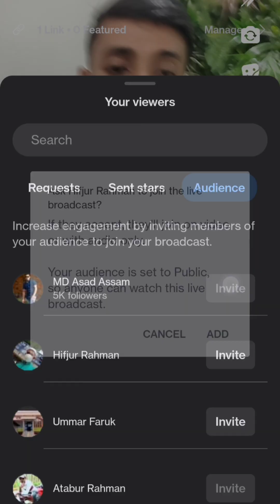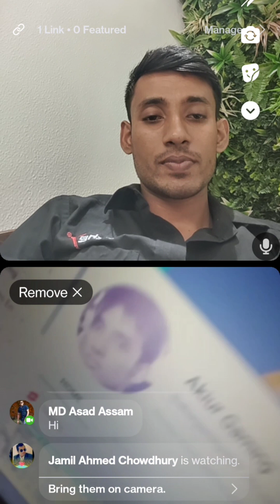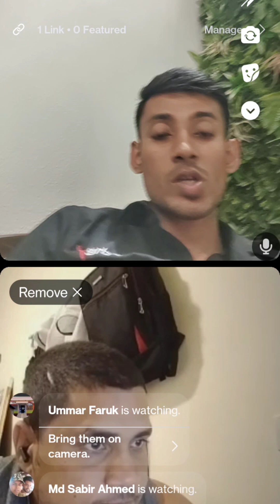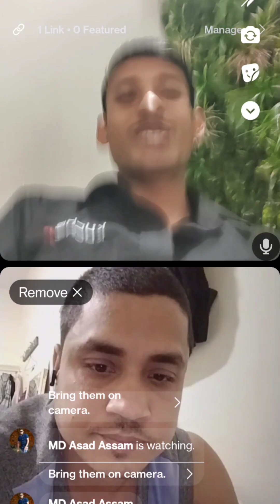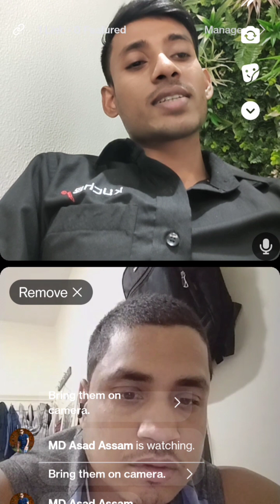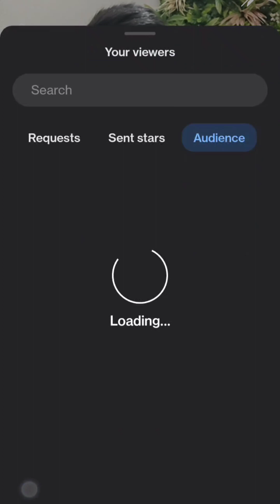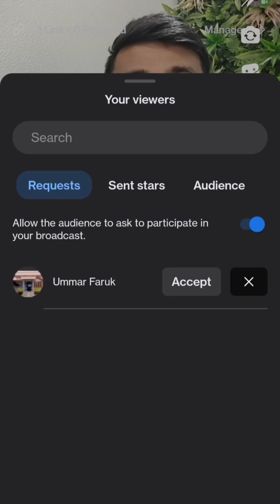Live all Youtuber my friends